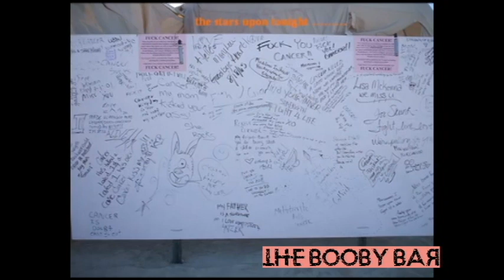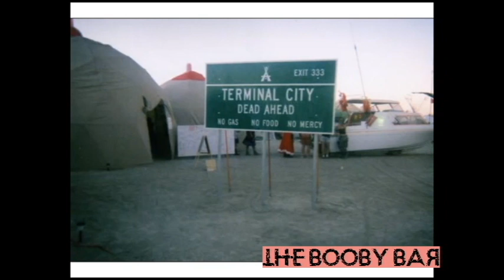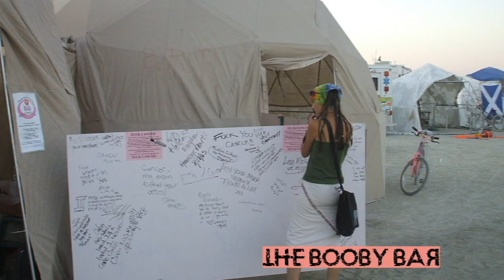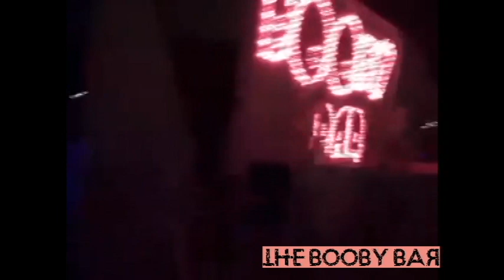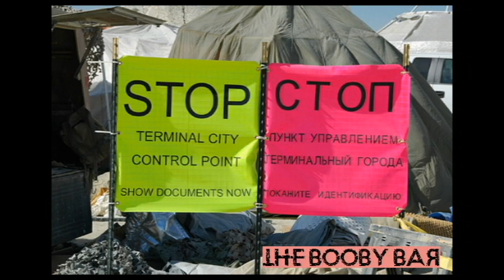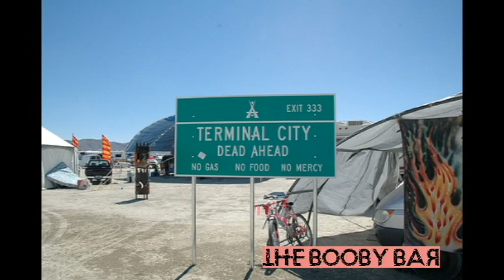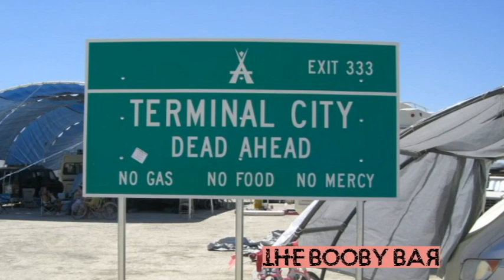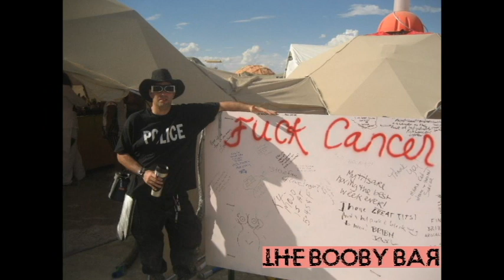The Booby Bar Reunion 2014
All (most) of the good times we had at The Booby Bar are Burning Man 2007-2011.
I made this video for the Reunion at Burning Man 2014 at The Swish Embassy.